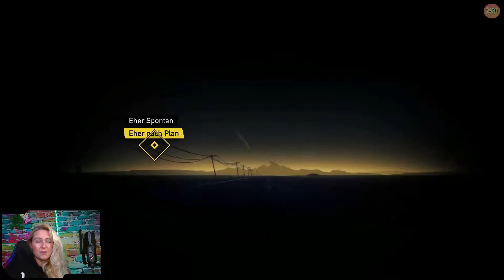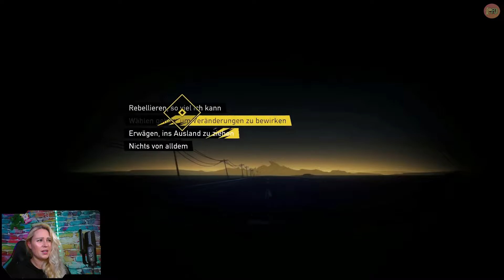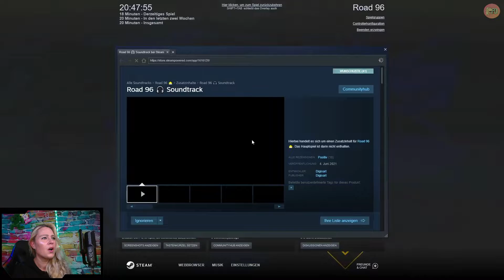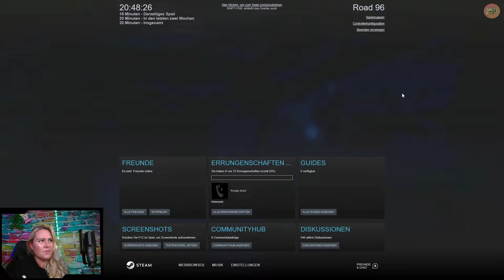ROAD 96 🚘1: Dick & Doof werfen mich aus meiner Karre | Vom Zeltplatz geworfen [ger]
ROAD 96
Du willst raus aus der Nation Petria und der tyrannischen Diktatur entfliehen. Hey, es ist 1996, mach dich auf den Weg! Das Abenteuer der Flucht in die Freiheit beginnt. Doch der Weg zur Grenze ist gefährlich. Auf der Flucht vor dem Regime gibt es nicht nur Polizei, die dich auf diesem Weg hindern will. Es gibt Tausende von Straßen durch Petria. Doch jede deiner Entscheidungen hat eine Auswirkung!
Folge 1:
Du willst der Diktatur entfliehen und schnappst dir dein Auto. Was machst du, wenn dich plötzlich zwei Gangster auf der Flucht anhalten und dir das kalte Blei ihrer Waffen unters Kinn halten? Stan und Mitch sind auf ihre Weise irgendwie charmant. Tja und spontan fällt diesen beiden ein Quiz ein. Als du das Quiz verlierst, wirst du aus deiner eigenen Karre geworfen. Doch es soll nicht die letzte Begegnung mit Beiden gewesen sein. Nachdem du also rausgeworfen wurdest, wanderst du jetzt die Road 96 entlang. Am Abend erreichst du plötzlich die feierliche Eröffnung einer Ölpumpe vom Ölminister höchst persönlich und ergatterst deinen ersten Job und das sogar als Kamerafrau bei dem TV-Sternchen Sonya vom Sender GNN. Doch es ist Wahlkampfzeit und Sonyas Anweisungen riechen nicht wirklich nach neutraler Berichterstattung. Nach diesem anstrengenden Tag suchst du nur noch einen Unterschlupf. Vielleicht findest du ja ein Bett in dieser Wohnwagensiedlung?

Ich wünsche euch entspannte Unterhaltung und klickt euch gerne ins nächste Video. Tschöööö!

00:00 Intro
00:25 Dörtis Prolog: Einleitung zum Game
03:50 Prolog
04:24 Die Reise beginnt
08:20 1872 KM – The Wild Boys
13:50 1248 KM – Video killed the Radio Star
26:22 1202 KM – Smells like Teen Spirit
39:39 Walking in my Shoes

„NEUE FOLGEN ROAD 96 (aktuell als kleine Formatüberbrückung)

█  Titel: ROAD 96
█  Entwickler: DigixArt
█  Publisher: PlugInDigital, Ravenscourt
█  USK 16
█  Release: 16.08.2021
█  Plattform: PC (WIN), Nintendo Switch
█  Genre: Adventure, Action, Indie, Entscheidungsspiel
█  mehrere Sprachen
█  rund 15 GB im Download (Steam)
█  Preis 20 Euro (Steam)
█  Besonderheiten: Miteinander verwobene Charaktere, Jede Entscheidung hat eine Auswirkung
█  DLCs bei Steam: Musikalbum (28 Songs), E-Book zur Vorgeschichte (Engl.), eine Doku zur Entstehung des Games (Frnz.)

„TACHELES“
1) Keine Werbung oder Spam (Jap gilt auch für Sex-Bots)
2) Keine Beleidigungen, kein Sexismus, Shaming oder Neid
3) Kein Backseat Gaming
4) Keine Diskriminierung: Völlig Wurst, ob auf dem Mobi, der Konsole oder deiner Klobrille – Hauptsache das Game macht Fun und unterhält
5) Lass gerne ein „Hi“ da, wenn du magst
6) Immer ein wenig dörti sein 😉

"WEITERE VERWENDETE QUELLEN" Intro erstellt aus Release-Trailer, Intro und Outro Sound aus OST